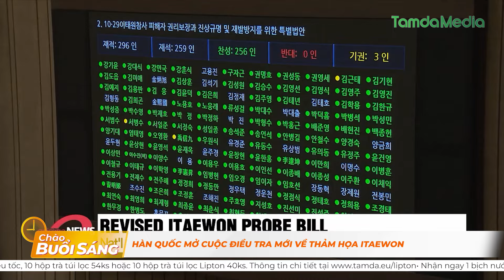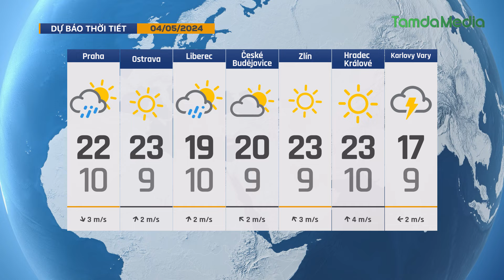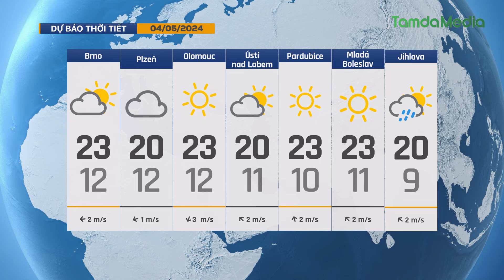TamdaMedia | CHÀO BUỔI SÁNG - 4.5.2024 | Praha 1 chuẩn bị lệnh cấm vào ban đêm khu vực Phố Cổ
Mời quý vị cùng đón xem những tin tức đáng quan tâm trong ngày hôm nay 4.5.2024 | Praha 1 chuẩn bị lệnh cấm vào ban đêm ở một số khu vực của Phố Cổ

➡ 1. Praha 1 chuẩn bị lệnh cấm vào ban đêm ở một số khu vực của Phố Cổ
➡ 2. Hàng trăm người di cư bị bỏ lại trong xe buýt ở Mexico
➡ 3. Vietnam Airlines báo lãi hợp nhất kỷ lục